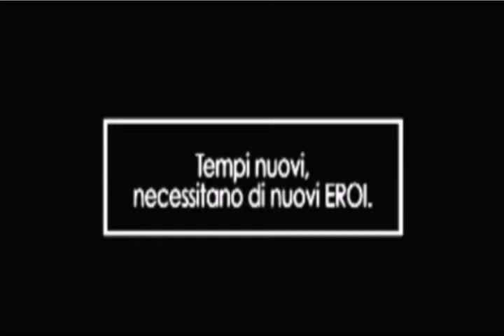"Supervolunteer" vince il concorso Nuovi Talenti per l'Europa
"SUPERVOLUNTEER, TEMPI NUOVI NECESSITANO DI NUOVI EROI" di Emanuele Cidonelli ha vinto la prima edizione del concorso Nuovi Talenti per l'Europa. Il video ha ricevuto il maggior numero di voti per la sua originalità, creatività e capacità di coinvolgere e veicolare il messaggio del volontariato europeo. Per saperne di più